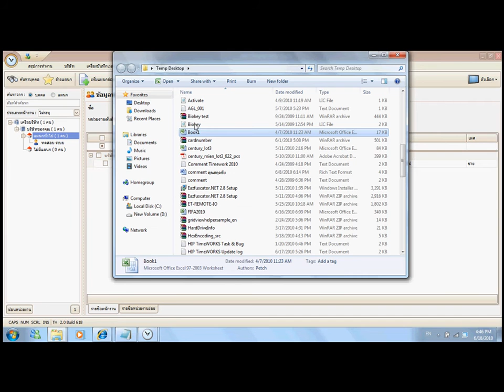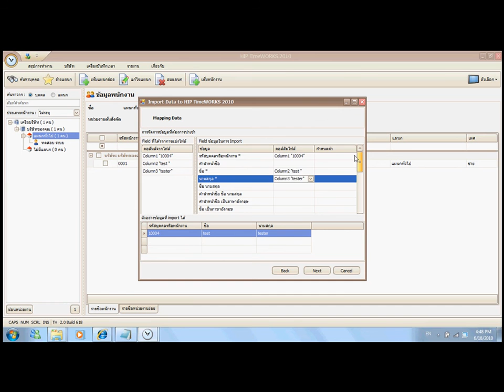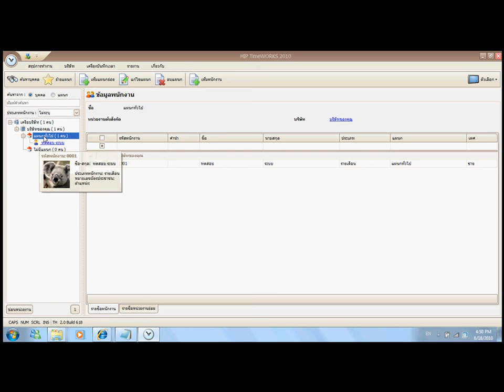HIP TimeWORKS - Create Employee (Part 2)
This video presentation show how to add new employee with HIP TimeWORKS